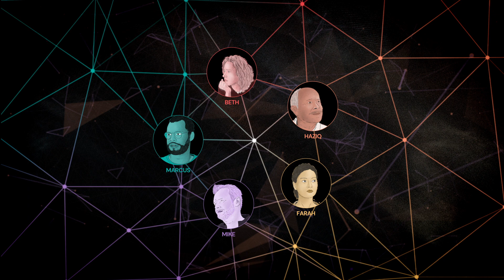CLOSED HANDS - LAUNCH TEASER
CLOSED HANDS is a groundbreaking work of interactive fiction by PASSENGER. The full game will be released for Windows/Mac/Linux on 05/03/2021 with digital partners HOME MCR. Proudly supported by Arts Council England.